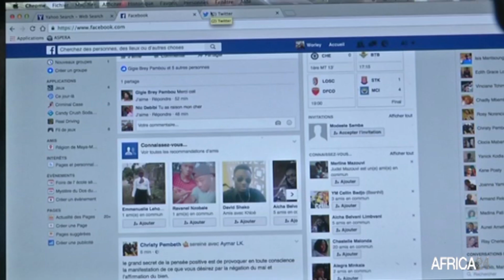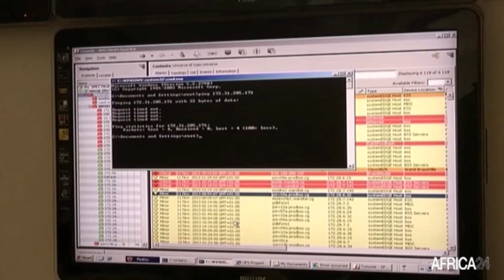Afrique, L’OMS LANCE UNE INITIATIVE POUR CONTRER LA DÉSINFORMATION SUR LE COVID 19 EN AFRIQUE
Société : L’Organisation mondiale de la Santé poursuit sa lutte contre le coronavirus. En coopération avec ses partenaires, l'institution a lancé une initiative visant à éradiquer la désinformation rampante qui entrave la lutte contre la pandémie en Afrique. Cette initiative intervient au moment où le continent se prépare au déploiement du vaccin contre le virus.